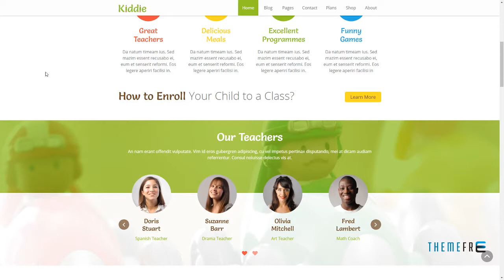Kiddie - Kindergarten WordPress Theme Jeptha Kim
Compatible With WooCommerce 3.6.x, WooCommerce 3.5.x, WooCommerce 3.4.x, WooCommerce 3.3.x, WPBakery Page Builder 5.5.x, WPBakery Page Builder 5.4.x, WPBakery Page Builder 5.3, WPML, Bootstrap 3.x

 Framework Underscores

 Columns 4+

 Layout Responsive

 Tags art school, baby, child, children, children care, course, day care, education, infant, kids, kindergarten, nursery, preschool, school, teacher